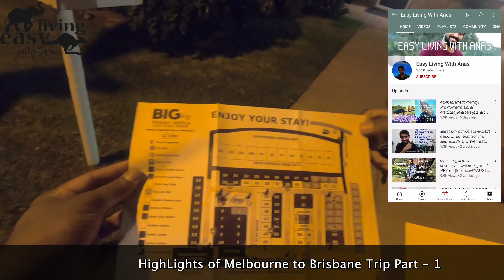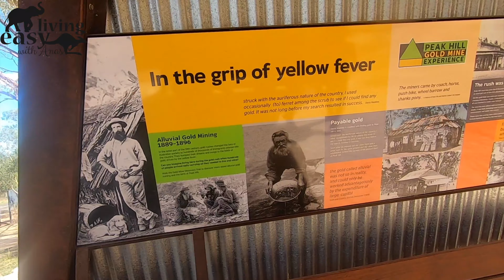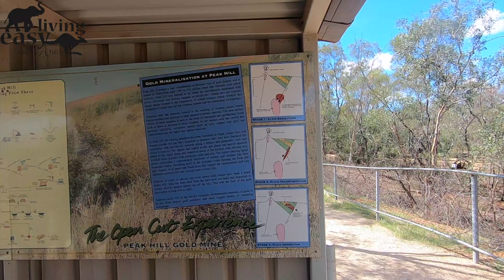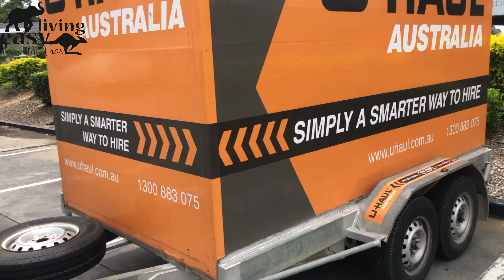മെൽബണിൽ നിന്നും ബ്രിസ്ബണിലെക് ട്രെയ്ലറുംകൊണ്ടുള്ള കാർ യാത്രാ വഴിയോര കാഴ്ചകളും Ep-2/Gold Mine/V-47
This video is about our  Brisbane trip.We carried Ayyoubkas belongings to Brisbane via a trailer.Brisbane is a very beautiful place.
One of the oldest cities in Australia, Brisbane was founded upon the ancient traditional lands of the Jagera people, including the Turrbal group, who named the area Meanjin. Named after the Brisbane River on which it is located—which in turn takes its name from Scotsman Sir Thomas Brisbane, the Governor of New South Wales at the time of the city's founding—the area was chosen as a place for secondary offenders from the Sydney Colony. The Moreton Bay penal settlement was founded in 1824 at Redcliffe, 28 kilometres  north of the central business district, but was soon abandoned and moved to North Quay in 1825, opening to free settlement in 1842. Brisbane was chosen as the capital when Queensland was proclaimed a separate colony from New South Wales in 1859. During World War II, Brisbane played a central role in the Allied campaign and served as the South West Pacific headquarters for United States Army General Douglas MacArthur.

A diverse city with 32.2% of its metropolitan population being foreign born, Brisbane is classified as a global city (Beta +), and ranks highly in ratings of liveable cities.Brisbane is well known for its distinct Queenslander architecture which forms much of the city's built heritage. The city is noted for its cuisine brunches, outdoor dining, and rooftop bar scene. Brisbane was also the origin of the Anzac Day tradition through the works of Canon David John Garland. A transportation hub, Brisbane is served by a large suburban rail network, popular bus and ferry networks as well as Australia's third-busiest airport and seaport.

Brisbane is a popular tourist destination. Major landmarks and attractions include South Bank Parklands, the Queensland Cultural Centre (home to the Queensland Museum, the Queensland Art Gallery, the Galle
Please watch & support our English Channel

If you are here for the first time here is all that you need to know about me.., My name is Anas, I'm living in Melbourne, Australia since 2007.This is all about our small little life where we will share with you breathtaking beautiful views , events, entertainment , culture, information and food.
We will share with you what life in Australia is like .
Australia is a beautiful country and I like to explore it.

Australia is the oldest,flattest,and driest inhabited continent,with the least fertile soils.A megadiverse country, its size gives it a wide variety of landscapes, with deserts in the centre, tropical rainforests in the north-east, and mountain ranges in the south-east. Australia generates its income from various sources including mining-related exports, telecommunications, banking, manufacturing, and international education.

If you have any questions or feedback, please let me know.I’d love to hear and help.
My FB Page: Easy Living With Anas.

Anas.

Melbourne to brisbane
Gold Mine
Melbourne to brisbane Moving